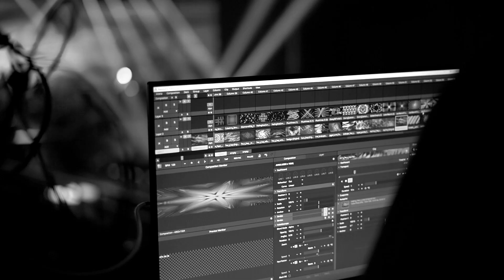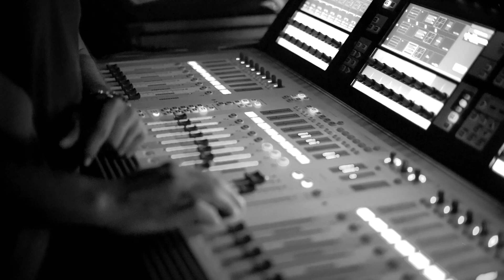UPBEAT 2022 | AFTER MOVIE | 22.12.2022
St.George International Teacher Training Institute proudly presents 𝐔𝐩𝐛𝐞𝐚𝐭 '𝟐𝟐 ❤️